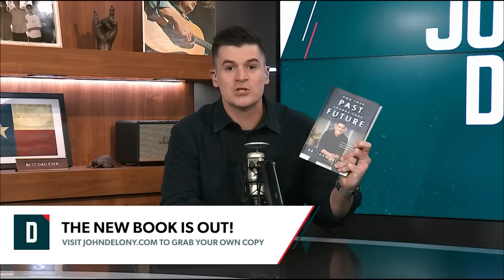Is Something Sabotaging Your Relationships?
Description: On today’s show, we hear about:
- A man who wants to win his wife back after she said she doesn’t love him
- A woman afraid of losing her relationships to bi-polar disorder
- A wife unsure what to do about her toxic mother-in-law

Twitter (@johndelony)
Instagram (@johndelony)